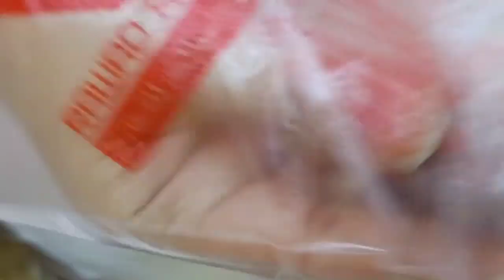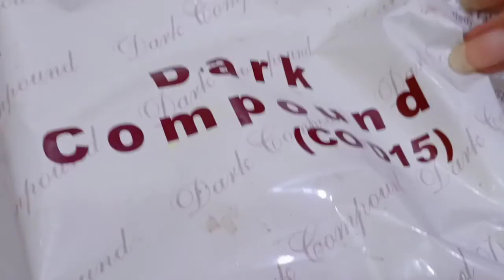Black Forest Cake🎂🎂recipe being myself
Cakes video
Yummy cake
Black forest
Baking cake
Cake design
Cake decoration